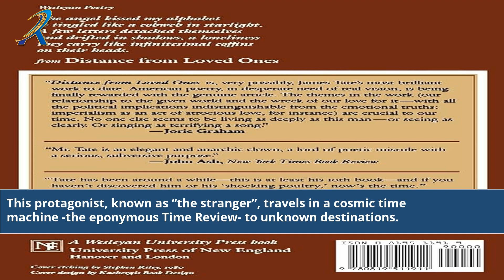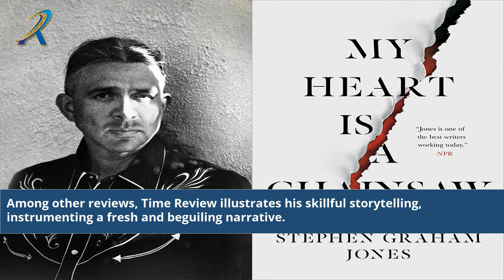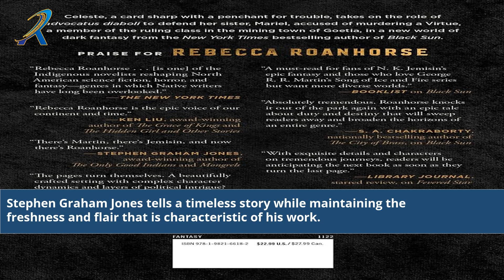Stephen Graham Time Review